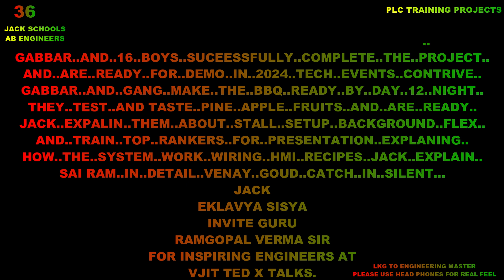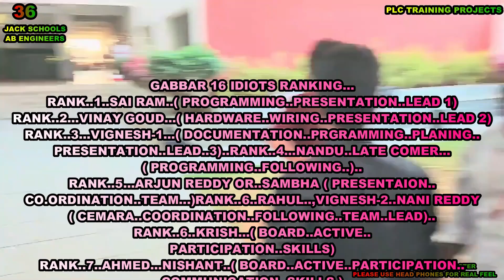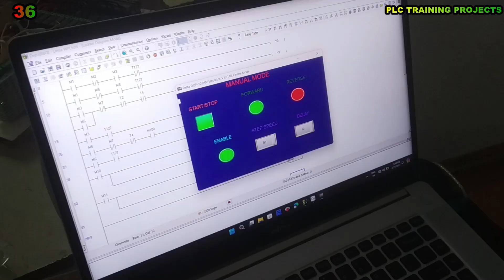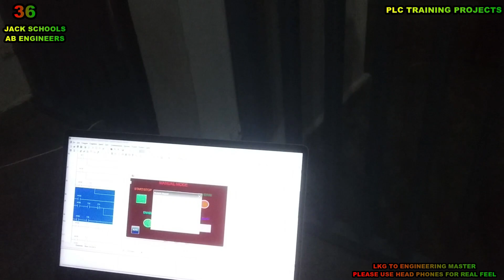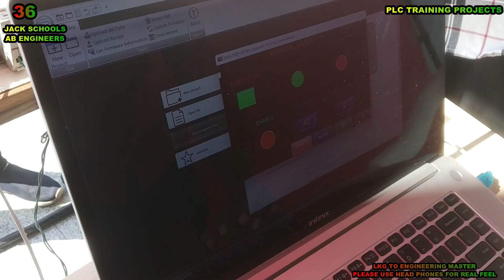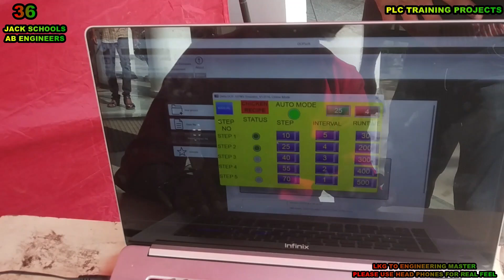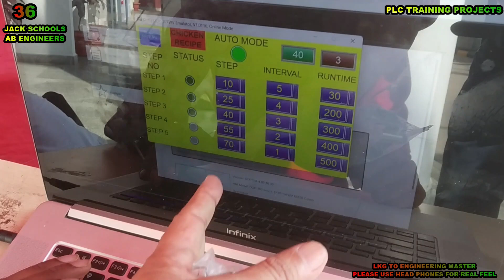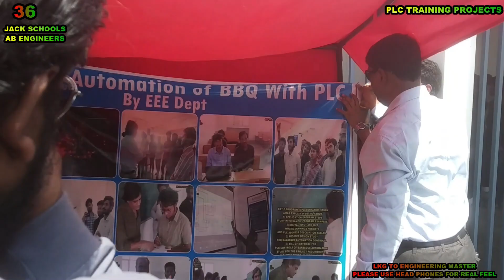EP- 131 , GABBAR PLUS 16 IDIOTS DAY 13 , TRUE ENGG. WINNING STORY OF TEAM , MORE THAN 100 EPISODES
EPISODE 131 ..DAY 13 ..STALL..READY..FOR..DEMO.
GABBAR..AND..16..BOYS..SUCEESSFULLY..COMPLETE..THE..PROJECT..
AND..ARE..READY..FOR..DEMO..IN..2024..TECH..EVENTS..CONTRIVE..
GABBAR..AND..GANG..MAKE..THE..BBQ..READY..BY..DAY..12..NIGHT..
THEY..TEST..AND TASTE..PINE..APPLE..FRUITS..AND..ARE..READY..
JACK..EXPALIN..THEM..ABOUT..STALL..SETUP..BACKGROUND..FLEX..
AND..TRAIN..TOP..RANKERS..FOR..PRESENTATION..EXPLANING..
HOW..THE..SYSTEM..WORK..WIRING..HMI..RECIPES..JACK..EXPLAIN..
SAI RAM..IN..DETAIL..VENAY..GOUD..CATCH..IN..SILENT...
JACK
EKLAVYA SISYA
INVITE GURU
RAMGOPAL VERMA SIR
FOR INSPIRING ENGINEERS AT
VJIT TED X TALKS.